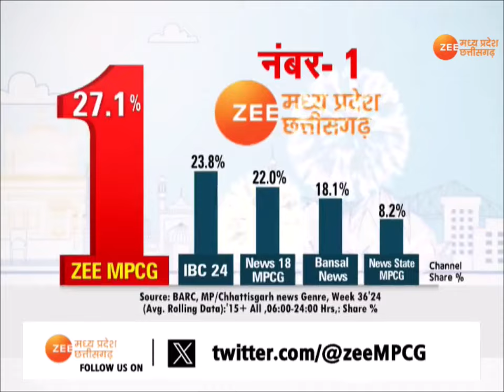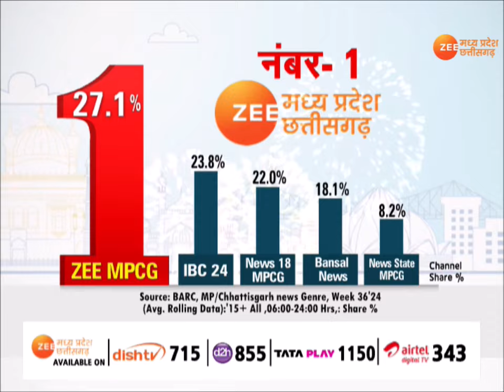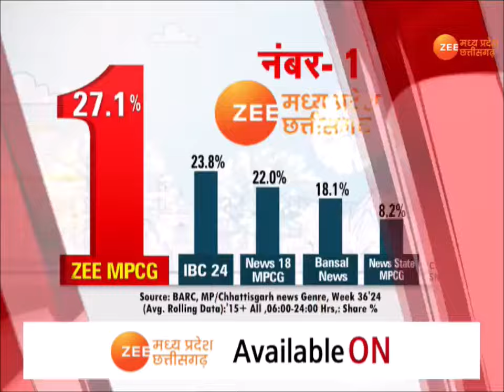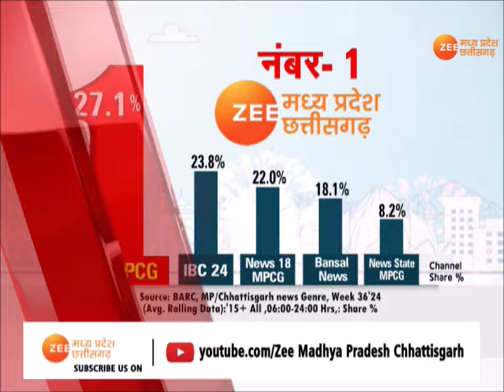Ganesh Visarjan 2024 today: गणेश विसर्जन को लेकर अलर्ट पुलिस ! | Latest News | Zee MPCG